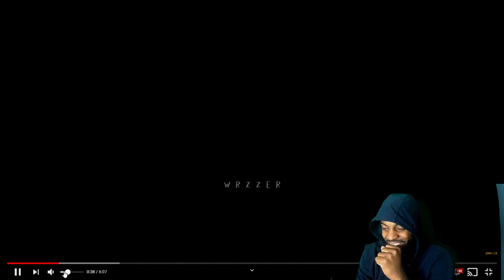THE BEST SOCCER PLAYER ?😳....20 Magic Moments By Ronaldinho Gaucho(AMERICAN FIRST TIME REACTION)🔥